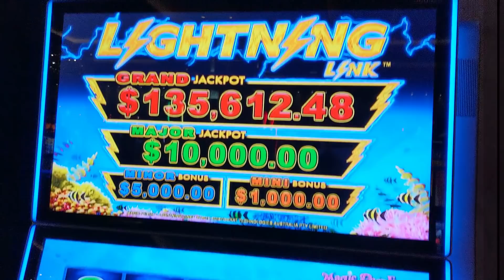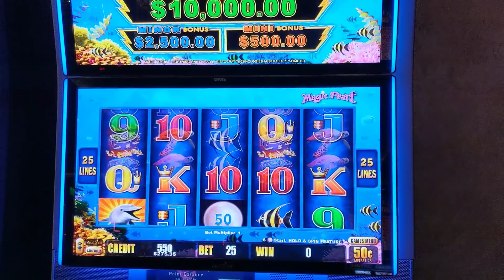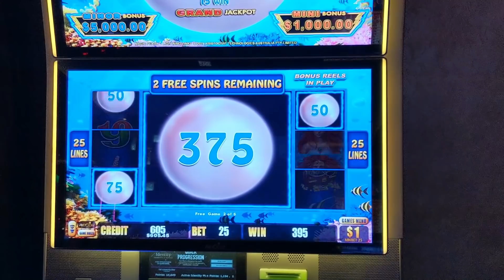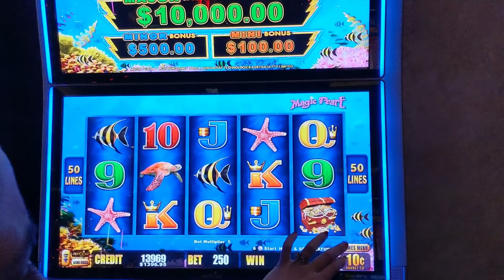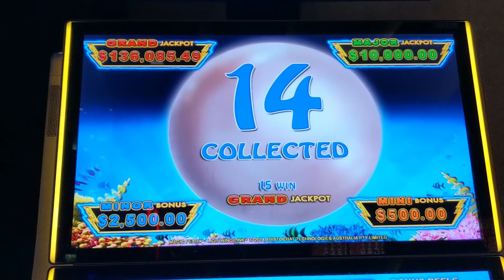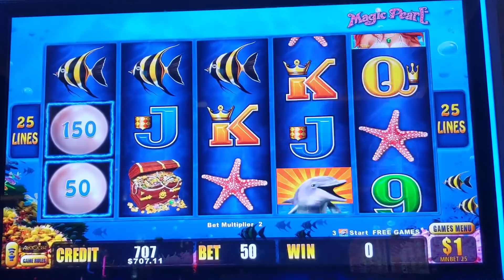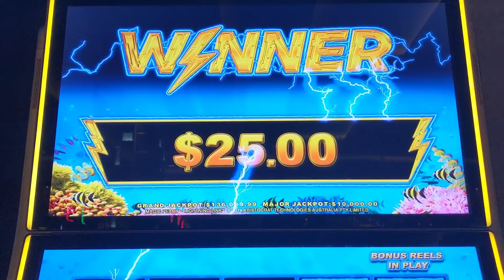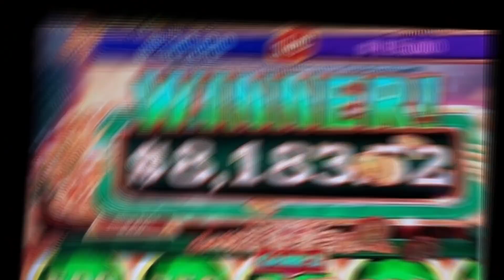MASSIVE HANDPAY! 200X+ JACKPOT on LIGHTNING LINK!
Here's a massive handpay on Magic Pearl Lightning Link that ended up giving us over 200X our bet!!! This was such an amazing handpay, and so unexpected!

Make sure to stick around at the tail end of this to see our post handpay play, and it even includes some awesome line hits and a couple of bonus rounds! AKA Flipper Bonus rounds!